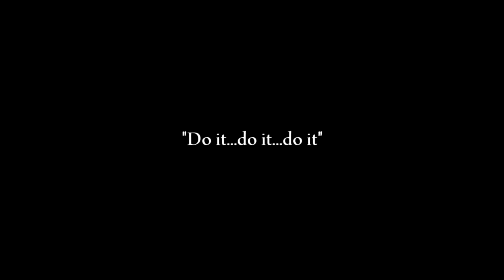Villisca Ax Murder House: Revisit (2021)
In this video, I take Tiny to the Villisca Ax Murder House for the very first time and meet up with my good friend and Ax House tour guide Johnny Houser.

We take a peek inside this iconic Iowan home and showcase hotspots for activity as well as reminisce the filming of our Haunted Iowa documentary. And, for the first time since my extremely demonic encounter, I step back into the cellar of the Ax House once again.

We finish the day by showcasing some clips from my afternoon filming with the Travel Channel for an upcoming project!